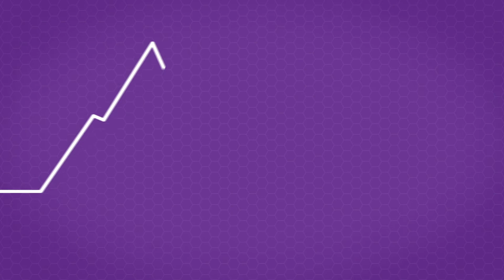Convoso- Call Center Software Value- 2D Animation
Convoso (convoso.com) needed a way to get their message of next-generation contact center software out to the public in a fun short message. Convoso is so multifaceted in the world advanced multichannel automation, it was at first difficult to find a way to neatly tell the full Convoso story in 90 seconds. Rip Media Group took on this challenge to deliver a fully animated, 90-second video that both informs and delights. Rip Media Group took to highlighting the strengths of the Convoso services, demonstrating how with Convoso’s help you can turn your long hours communicating with potential customers into quick AI driven conversations with strong qualified leads.

This 2D animated short video is a strong vector art based style coupled with strong sound design to help give depth to the scenes and bring the on-screen characters to live.

Production Company: Rip Media Group
Client: Convoso
Executive Producer: Maury Rogow
Creative Producer: Dan Tundis

was founded by a team of sales and marketing directors who developed creative, visual, and compelling campaigns that result in record setting growth.  Rip Media Group focuses on increasing sales, creating demand, and generating growth in public as well as charitable organizations.